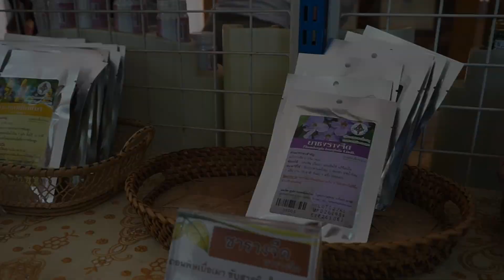Green Market Video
Subtitles

Section 1:

The organic farmers who had done organic farming for some time will learn other values of organic farming on providing safe food for their families (00:39)

The ecological system in the rice fields is coming back, farmers begin to see frogs, crabs, and fish, as well as the natural vegetables return within their rice fields (00:52)

They can eat those vegetables without worries and they began to see other values (00:57)

Their yield will also keep increasing to the point where they have equal to more yield than the chemical farms. This fact will have crystallized and make them realize that they no longer need any chemicals (1:03)

Since I’ve been farming organically since 1995, I want to say something to other small scale farmers like me who are still practicing chemical farming (1:58) : There are many benefits from organic farming such as generating more income to the household and increased health. You can have your blood tested and you can see the result very clearly and will become more encouraged. (2:11)

You can do many activities to create food security for yourself and your family (2:27), you can even help your community (2:34).
For temple festivals, you can help provide safe food for your brothers and sisters (2:37).

However, the trend of the consumers right now is that they are not saying no to chemicals (2:43)

Section 2:

The Green Market is an alternative choice provided by Kudchum Hospital so that patients can buy food as a mean of self-care and disease prevention. (00:5)

Patients, staff and people who work at the hospital can have better health by eating organic food from the Green Market. (00:17)

The hospital also provides information on how to eat food and vegetables as a mean of preventing chronic diseases such as diabetes, hypertension and heart disease. (00:52)

Section 3:

Creating the Green Market and selling at the Green Market changed me a lot. (1:50)

After I already transitioned to farm organically, I still sold my produce at the chemical markets. (1:59)

I made less money compared to selling at the Green Market. (2:00)

As for us, we didn’t know how to sell and we learned how to sell. (3:30)

We used to go to work as laborers. Now we don’t have to, we sell our produce at the organic market (3:38) I think the Green Market is better for us. (3:39)

Before, I didn’t farm organically, I farmed with chemicals. (3:42)
(3:48) The health of my family was bad, but after transitioning to organic, the health of everyone in my family improved. (4:00)

0.14 The Green Market is safe. No pesticides are used. I feel that everyone in my family is safe. (0.25) We can’t find this [produce] in other markets, (0.29) so we come here every Friday to buy vegetables. 0.35 Everything here is safe food.

The Green Market is really beneficial to my family. (0:22)
I used to sell my rice to the organic agriculture club, I would grow only 2-3 varieties of rice. Now I grow up to 7 varieties in my field (0:43)
I mill the rice and bundle it all myself, then sell it at the Green Market. (0:51)

The price from the mild rice is an income that sustains my family. (1:00)

So why are you still using chemicals? In the future, won’t chemical farming just lead you to a dead end? Please think about that. 3.00
3.01 And as producers, you need to be healthy and have a close relationship with your family. 3.05

3.06 Please consider the benefits of organic farming. 3.09

fin